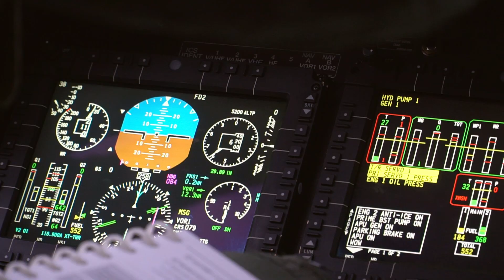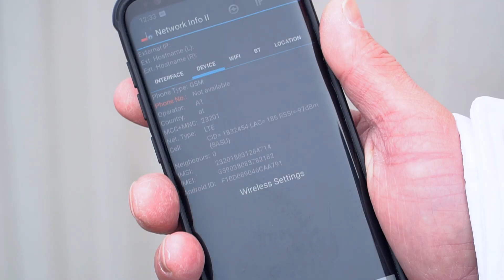Üben für den Ernstfall - Bundesheer & A1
Im Zuge von Bundesheer Übungen bringt A1 technische Expertise ein: Eine komplette Mobilfunkstation kann überall mit Hubschrauber und LKW eingesetzt werden.